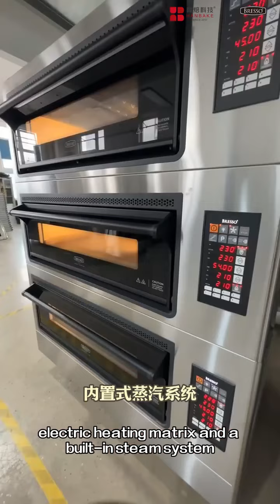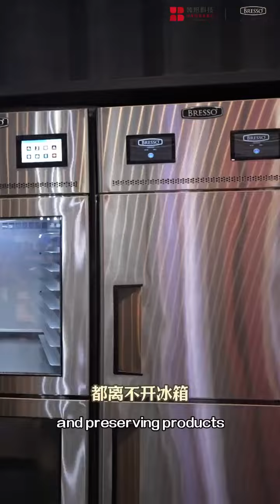Bakery opening Essential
BRESSO can provide a one-stop baking kitchen solution of deck oven + convection oven + proofer + refrigerator, which not only makes the kitchen tidy and beautiful, but also the reasonable layout makes it more convenient for bakers to operate and improve production efficiency and product quality.